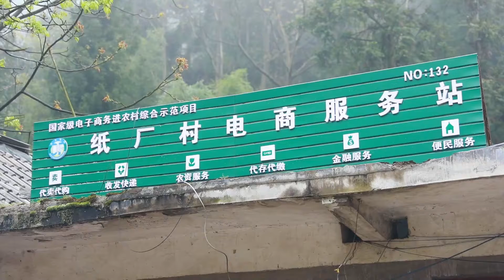生まれ変わった山奥の「電波の孤島」 貴州省大方県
中国貴州省畢節（ひっせつ）市大方県六竜鎮紙廠村はかつて、「電波の孤島」だった。山々に囲まれ、谷が交錯し、霧深く、外界から隔絶されていたこの地には、通信インフラが欠如していたのだ。いったんここに足を踏み入れると濃霧の中に迷い込んだようで、電波が通じないため外界と連絡が取れず、山を越えて山腹にあるいくつかの電波ポイントに行かない限り、携帯電話を使うことができなかった。
　２０２０年１０月、同村の移動体通信基地局が正式にサービスを開始。大幅に改善された通信・ネットワーク環境は、村民を外の世界と結び付けただけでなく、村が急速に発展する電子商取引（ＥＣ）の商機をつかみ取る力にもなり、地元の特色ある農産物が山の外に送り出されるのを後押ししている。